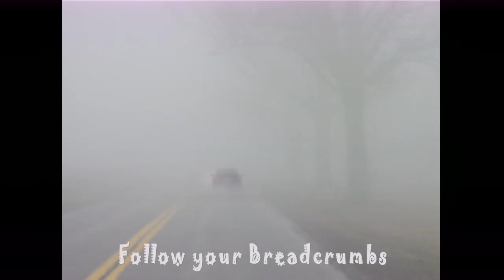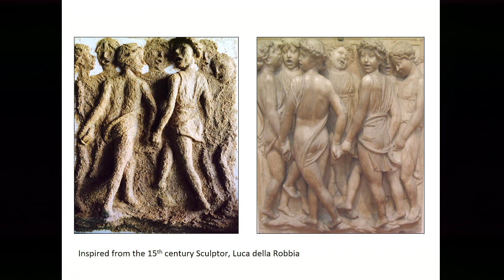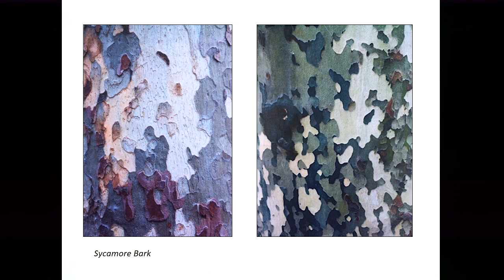The Significance of Life's Breadcrumbs | Janine Monroe | TEDxGreenville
Influenced by the knots of sycamore trees, Janine Monroe's work features a new and innovative use of up-cycled sawdust that is combined with acrylic polymers and pigments to create hanging sculptures that exhibit real dimension in the work.

The work was made to interact directly with the viewer, as like a sculpture. Together, the medium and subject matter forms and informs a dialogue about the importance of preserving all our resources, while continuing to explore questions about resources, women and the value of both.

Janine Monroe was born in Kingston, Jamaica and received a Bachelor of Arts in Drawing from Georgia Southern University. In 2014, through a strong desire to expand from the confines of painting, she developed a process where she could sculpt, paint, add dimension to her work and incorporate recycling. The inspiration was to mix recycled wood with an acrylic polymer and pigments - a creation called “sculpted paintings”. This term was developed to describe the process because of the primary use of paint brushes to form the images out of the invented mixture. The previously used incorporation of saw dust in the paint was solely used to create texture; now it was used to create relief images, typically faces that extend off the canvas and immediately engage the viewer. Faces are used to represent renewal and transformation.